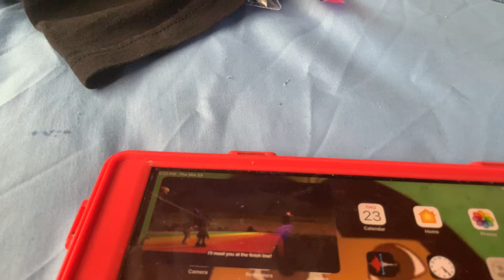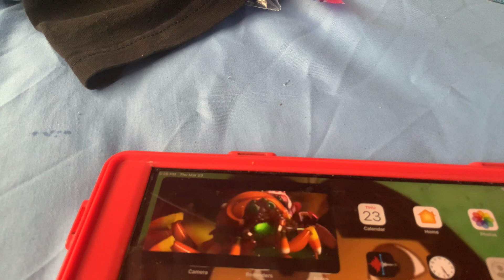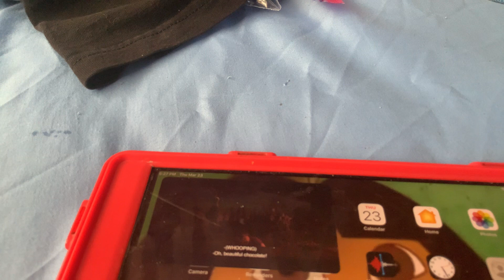Wreck It Ralph - Final Battle